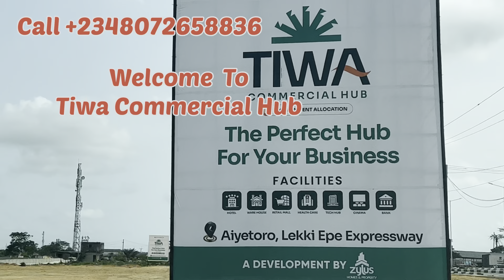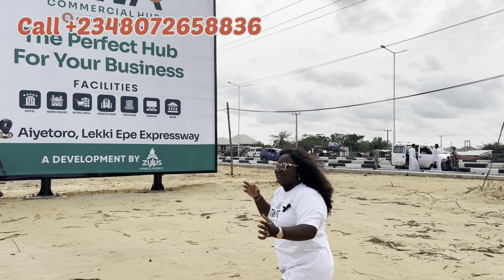Tiwa Commercial Hub. Own A Commercial Plot In Ibeju Lekki Close To The Lekki Airport & Alaro CIty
𝐏𝐄𝐑𝐅𝐄𝐂𝐓 𝐂𝐎𝐌𝐌𝐄𝐑𝐂𝐈𝐀𝐋 𝐏𝐋𝐀𝐂𝐄 𝐅𝐎𝐑 𝐘𝐎𝐔𝐑 𝐁𝐔𝐒𝐈𝐍𝐄𝐒𝐒.

With the rise of the new Lagos in the heart of Ibeju Lekki, strategically positioning your business is one of the best things you can do right now.

To help you achieve this, we have providing you with the most strategic location.

Here is an opportunity to be in the finest place for your business.

𝐓𝐈𝐖𝐀 𝐂𝐎𝐌𝐌𝐄𝐑𝐂𝐈𝐀𝐋 𝐇𝐔𝐁

Tiwa Commercial Hub offers state of the art facilities and infrastructures that is set to elevate your business to a new height.

Surrounded by some of the biggest economic and infrastructural investments in Ibeju Lekki like;

- 𝑫𝒂𝒏𝒈𝒐𝒕𝒆𝑹𝒆𝒇𝒊𝒏𝒆𝒓𝒚
- 𝑳𝒆𝒌𝒌𝒊 𝑫𝒆𝒆𝒑 𝑺𝒆𝒂 𝑷𝒐𝒓𝒕
- 𝑳𝒆𝒌𝒌𝒊 𝑭𝒓𝒆𝒆 𝑻𝒓𝒂𝒅𝒆 𝒁𝒐𝒏𝒆 𝒂𝒏𝒅 𝒎𝒂𝒏𝒚 𝒎𝒐𝒓𝒆.

Tiwa Commercial Hub provides an ideal platform to showcase your business ranging from banks, hotels, cinemas, restaurants, tech hub, ware houses, offices, event centers and even residential buildings for short-lets or rental purposes.

Aiyetoro, Few Minutes to new international airport, along Lekki-Epe Expressway, Lagos.

Get started today by purchasing suitable plots for your business at the prelaunch price below.

✅1000 SQM  selling - N68million
✅ 2000 SQM - N150million

(𝑽𝒂𝒍𝒊𝒅 𝑻𝒊𝒍𝒍 15𝒕𝒉 𝒐𝒇 𝑴𝒂𝒚)

You can spread payment 3months, 6months, 12months and 18month.

𝐄𝐱𝐜𝐥𝐮𝐬𝐢𝐯𝐞 𝐎𝐟𝐟𝐞𝐫
N5 million discount is guaranteed when 50% Prelaunch price payment for any available plots is made.

GOT QUESTIONS?